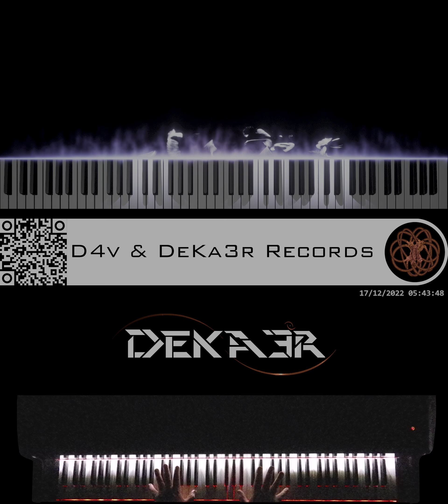🔴 IRL - ESTUDIOS PROFUNDOS DE PIANO - FA# MENOR ARMÓNICO - ESCALAS DOBLES EN OCTAVAS